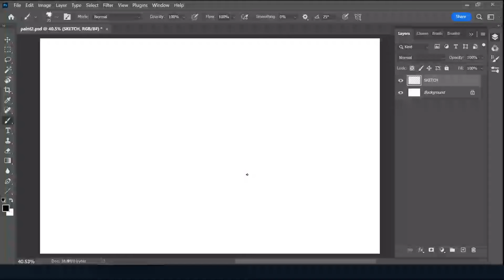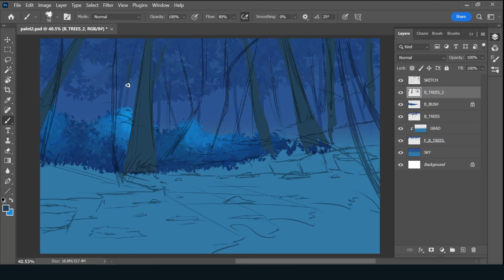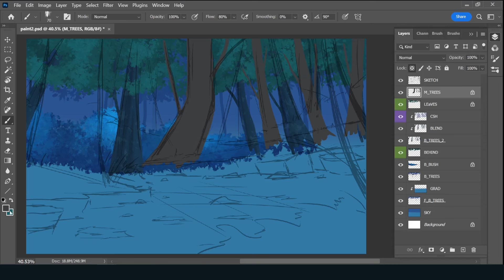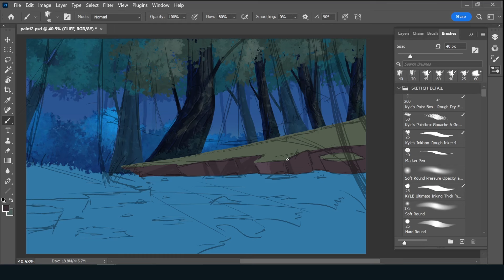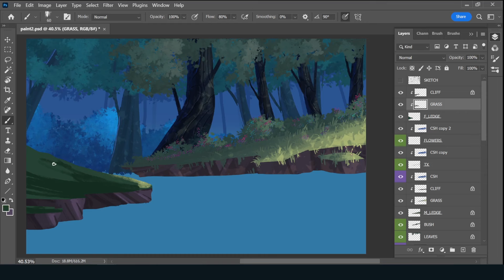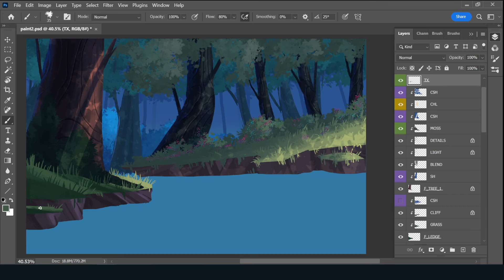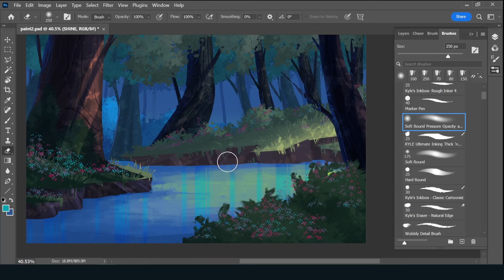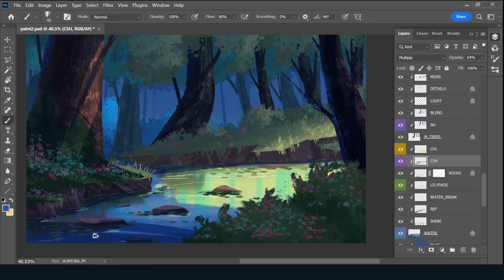Mysterious Forest River : Digital Landscape Sketch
Switching up the lighting and playing around with different colors for this landscape sketch. The goal was to create a greater sense of depth with the far back trees compared to what I normally do.

If there is a tutorial you want to see or a particular landscape, let me know. Always down for new ideas.

00:00 - Sketching
2:14 - Coloring
31:15 - Final Touches